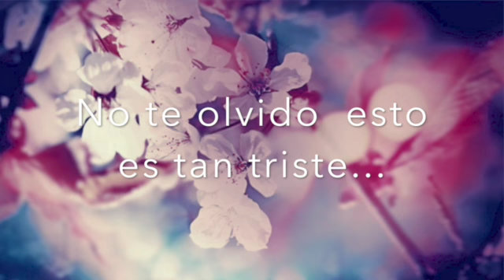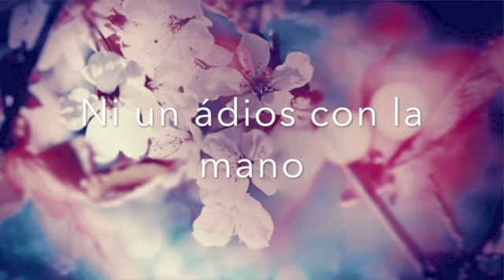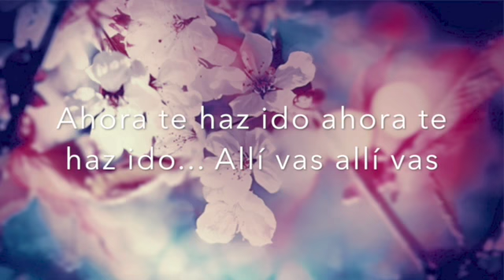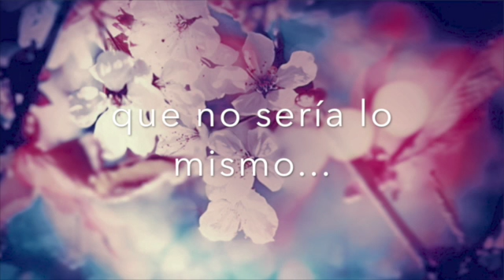Avril Lavigne slipped away subtitulada al español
Avril lavigne slipped away